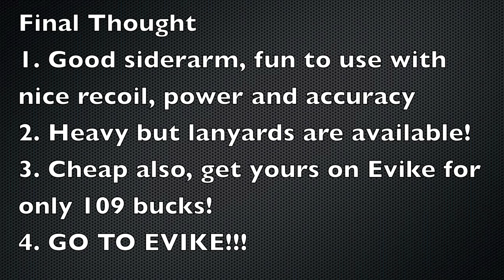Evike.com- WE-Tech 1911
This is my WE Tech 1911 Railed Tactical. You can pick these babies up for $109.00 dollars and you get alot of bang for your buck. It's a blast to use and I'm glad Evike has them and it's a great sidearm for any skill level.